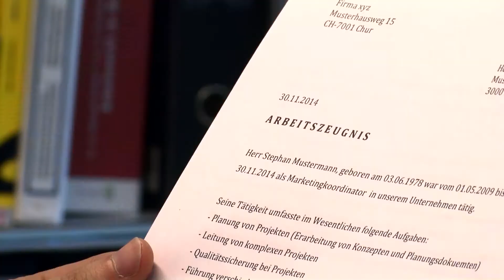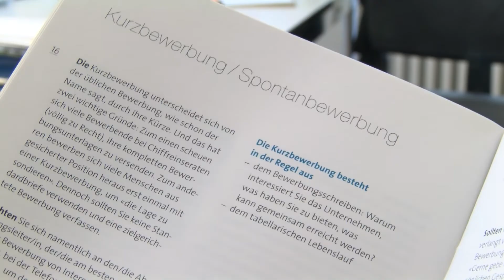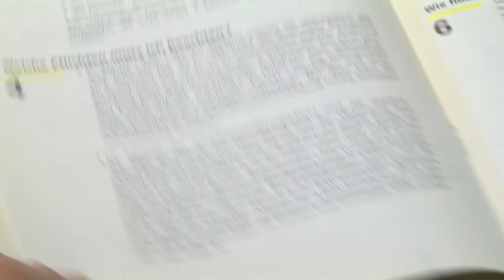“Arbeitslos – wie weiter?“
Ein neues Video der Standeskanzlei Graubünden zeigt, welche Schritte nach einer Kündigung notwendig sind.